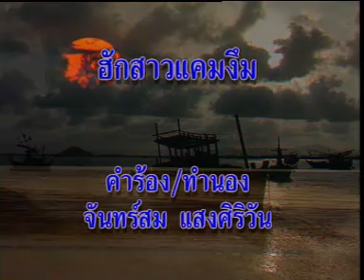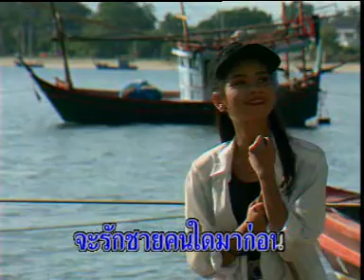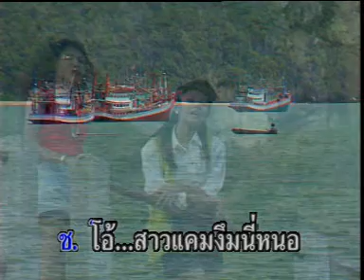Pheng Lao KyoSaoKaimGnum-slow by Buangeun & Sounaly